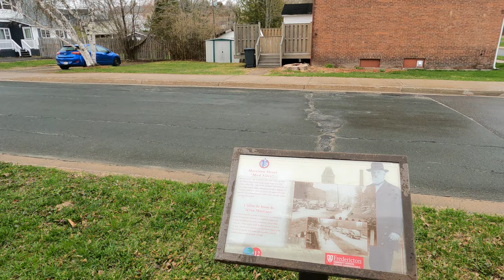Marysville New Brunswick Walking Tour... In the Rain! | Historic Marysville Cotton Mill | 4K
Walking tour around the Marysville Cotton Mill (National Historic Site of Canada) and surrounding neighborhood next to the Nashwaak River.  Construction of the mill was completed by Alexander "Boss" Gibson in 1885.  Gibson named the village Marysville after his wife, Mary.  The tour begins at the Eastern Christian College (formerly the Dawson Club, built as a recreation center by Gibson in 1925) across the street from the Marysville Cotton Mill and continues past a number of red brick duplexes which were built on streets nearby to house mill employees.  Passing Royals Field (first game recorded in 1895) and Saunders Baseball Field then crossing the bridge to the Nashwaak Trail rest area and Gibson's General Store.  Binaural sounds are best enjoyed with headphones!

Video Chapters:

0:00 Eastern Christian College (The Dawson Club), Marysville Cotton Mill (front facade).
2:17  Former Marysville Hotel (7 Bridge Street, built in 1887).
3:22  Morrison Street "Mud Alley."
8:00  Downing Street Play park.
9:48  Capital Community Church (Baseball Hill, Marysville).
10:42  Royal's Field, Saunders Baseball Field (Baseball Hill, Marysville).
16:23  Crossing the Nashwaak River.
19:50  Nashwaak Trail Rest Area, The Landing Fredericton, Cafe and Bicycle Shop (originally Gibson's General Store, 7 Mill Street, built in 1863).

Equipment used: GoPro HERO9 Black, GoPro Media Mod, Roland CS-10EM Binaural Microphones.